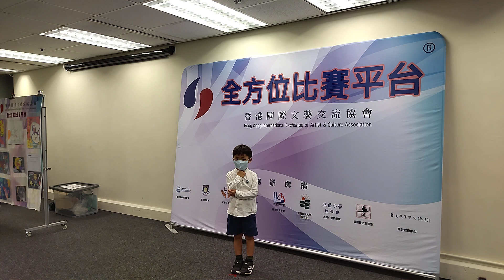2022-10-22 ​​第五十二屆全​港學生朗誦比賽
第五十二屆全​港學生朗誦比賽